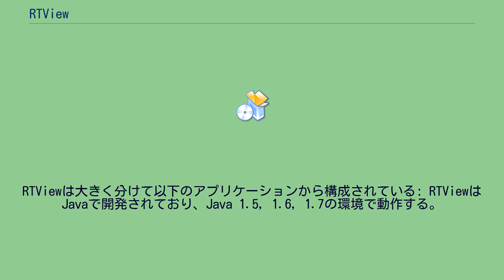RTView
RTView（アールティヴュー）は、リアルタイム・データの可視化と監視を専門とする米国SL社（SL Corporation）が開発・提供するソフトウェア製品群のブランド名。
実時間の監視システムに用いられるクライアント画面を対話的に作成し、Javaアプリケーション/アプレットまたはAJAXで表示するインフラ監視および可視化ツールである。
2015年7月時点での最新バージョンは 6.6.0.0。
RTViewは大きく分けて以下のアプリケーションから構成されている: RTViewはJavaで開発されており、Java 1.5, 1.6, 1.7の環境で動作する。
AJAXで画面を閲覧する際にはクライアント側にJava環境は不要である。
RTViewはSL社の監視制御システム開発用のJava動的グラフィックス・ツール J/Developer & J/Net をベースに開発され、2002年にバージョン1.0がリリースされた。
RTView はデータ・アダプタを経由して各種のデータソースにアクセスする。
データ・アダプタはRTView製品で提供されるものと、RTViewと連携する製品を開発・提供する各社が用意しているものがある。